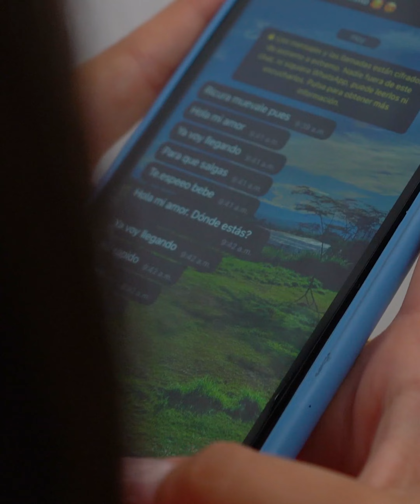Por no escuchar a su hermana la vida le terminó de esta manera